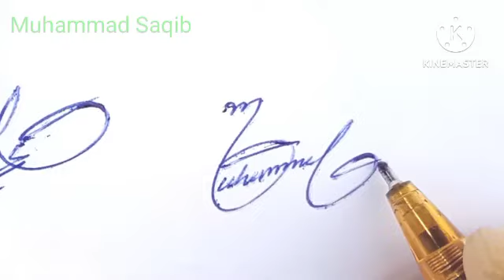Muhammad Saqib name signature with arooj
muhammad Saqib English signature style
M.Saqib easy sign style
muhammad Saqib stylish signature
muhammad saqi name signature style

Hiii  friends

About video.
Today we will show how to create your own name signature in easy way. In this video you will learn Muhammad Saqib Stylish name signature style in channel " name signature with arooj".you will be provided information about this signature